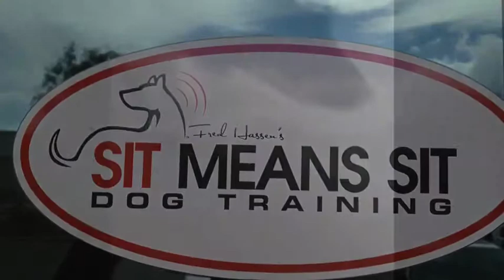#"CHINGON!" Overs and Unders